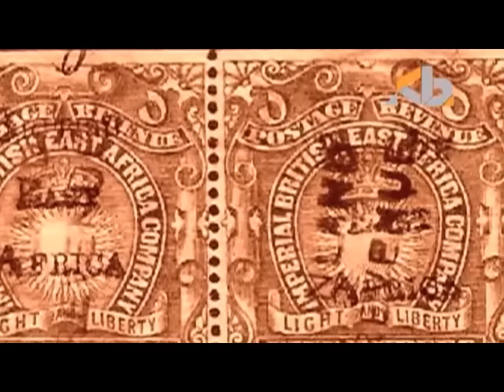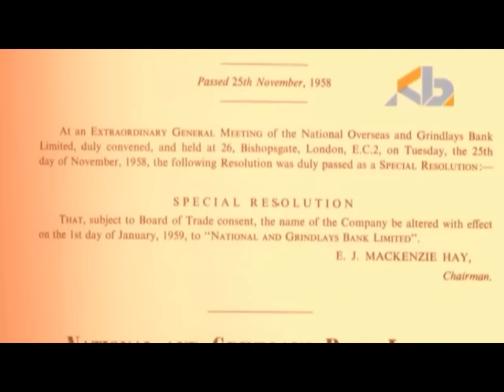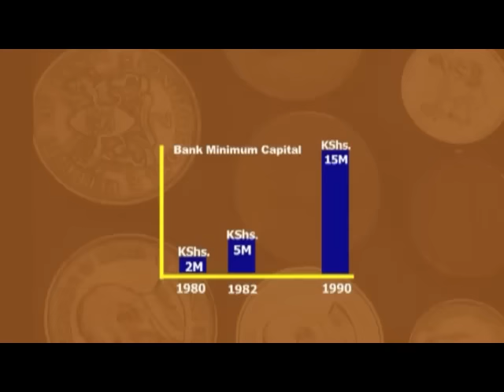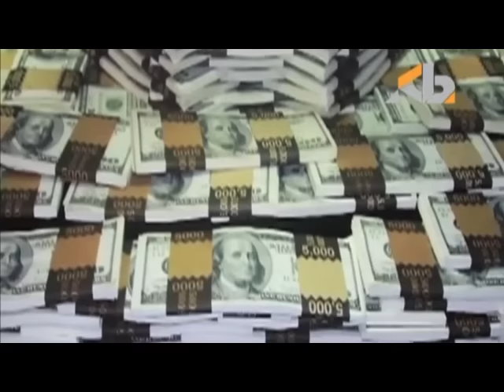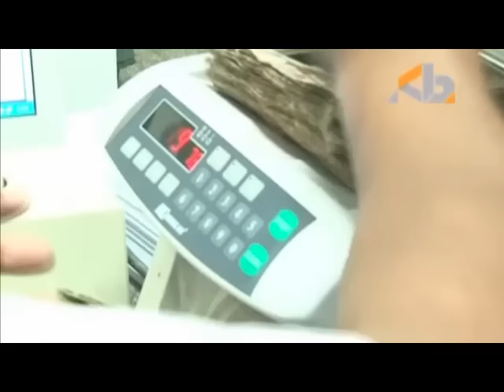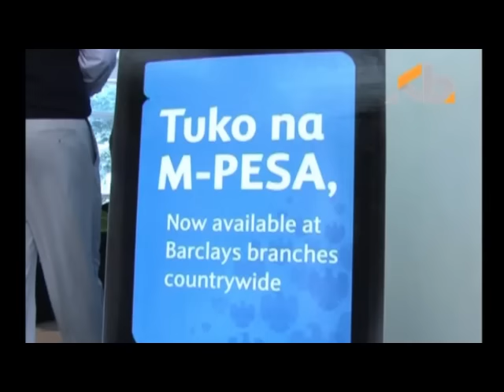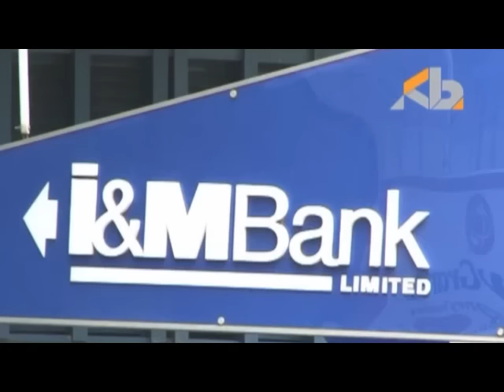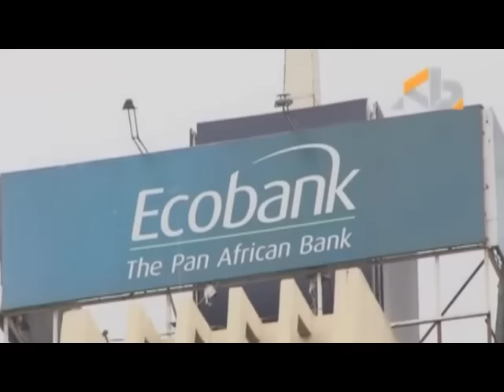A History of Banking in Kenya- a documentary by the Kenya Bankers association